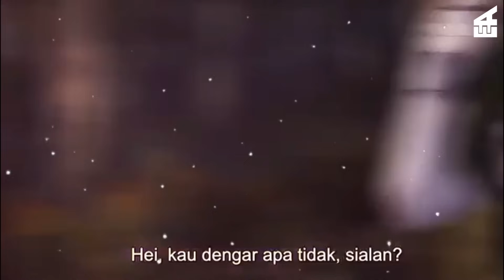Sang Pemburu Iblis!! - Seluruh Alur Cerita Kimetsu no Yaiba Season 1 LENGKAP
Seluruh Alur Cerita Kimetsu no Yaiba Season 1 LENGKAP

Kali ini kami akan membahas alur cerita sebuah anime yang sangat menarik, dimana anime ini berjudul kimetsu no yaiba atau disebut demon slayer season 1.

Anime berjudul kimetsu no yaiba ini merupakan seri manga yang ditulis oleh Koyoharu Gotouge.

Memiliki banyak sekali peminat lantaran anime yang satu ini dibekali dengan alur cerita yang sangat menarik dan juga desain yang sangat memukau, jadi nggak heran kalau banyak sekali anime lovers yang ikut memburu film garapan jepang tersebut.

Dan berikut Seluruh Alur Cerita Kimetsu no Yaiba Season 1 Lengkap Versi Efek Anime

Efek Anime merupakan sebuah sub channel dari Efek Revisi, yang juga merupakan ekpansi dari team Efek Revisi.
Kami memiliki konsep yang sama dengan konsep channel Efek Revisi yaitu, menghadirkan list-list rekomendasi namun dengan tema Anime.

Terus dukung kami ya agar dapat membuat konten untuk kalian semua para Ani Lovers!